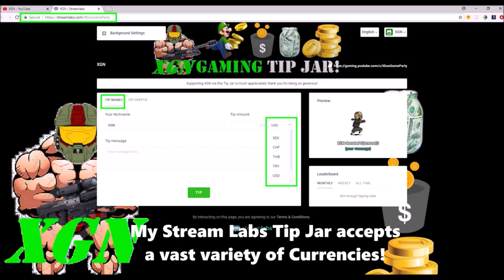Halo 5 Jorge’s Chaingun gameplay in Warzone Turbo!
Halo 5 Warzone Turbo Montage, with Jorge’s Chaingun gameplay. Warzone turbo gameplay with killstreaks including Jorge’s Chaingun, the Answer, Mythic Hammer and Hannibal Scorpion tank. Mythic Boss hunter gameplay in Warzone Turbo in Halo 5 Guardians.